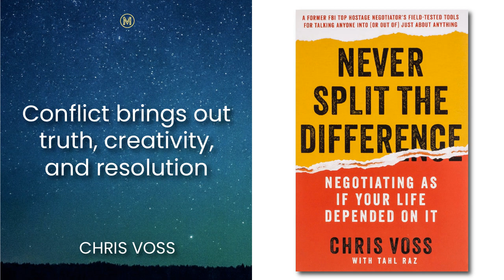Chris Voss: Never Split the Difference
Chris Voss's definitive playbook for any negotiation situation, by the FBI's former lead hostage negotiator. After a stint policing the rough streets of Kansas City, Missouri, Chris Voss joined the FBI, where his career as a kidnapping negotiator brought him face-to-face with bank robbers, gang leaders, and terrorists. Never Split the Difference takes you inside his world of high-stakes negotiations, revealing the nine key principles that helped Voss and his colleagues succeed when it mattered the most - when people's lives were at stake.

READING

Moonshots Podcast is creating a podcast to help improve yourself, your thinking, and leadership